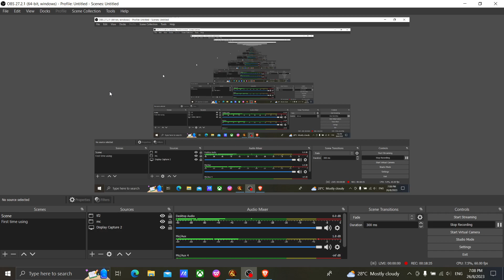Rat Remover 1/ l Achieved!